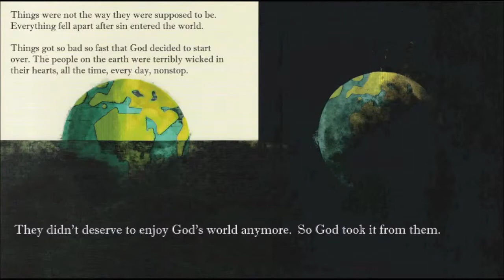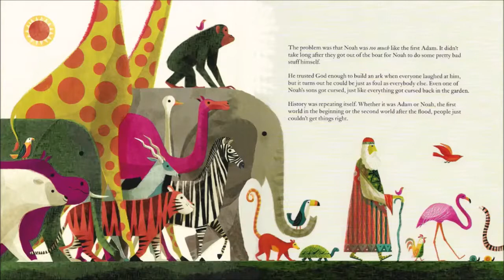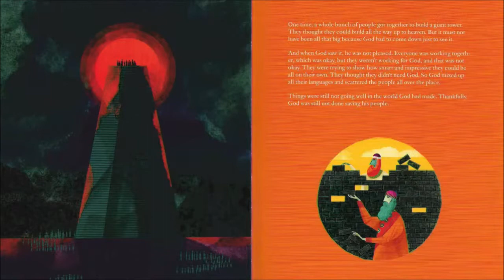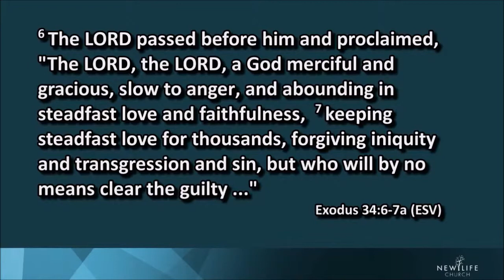Children's Talk. The Biggest Story - Chapter 2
Chapter 2 of the Biggest Story by Kevin DeYoung tells us how things got a lot worse before they got any better.